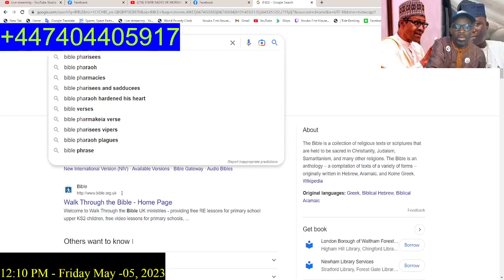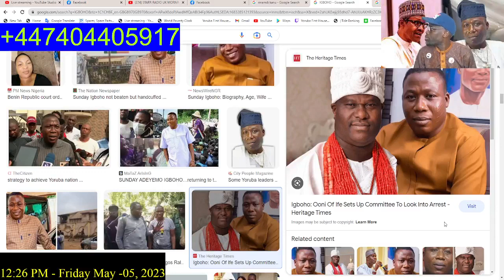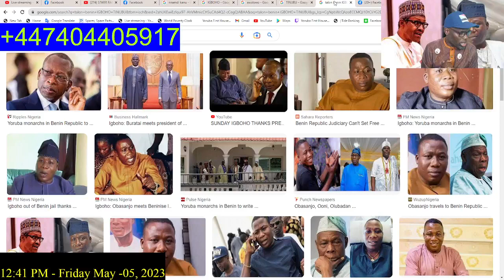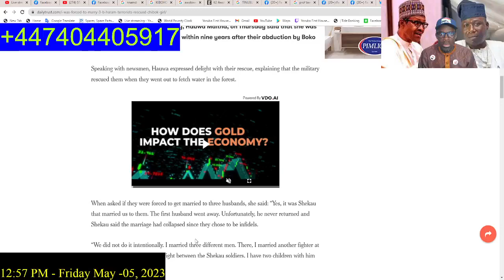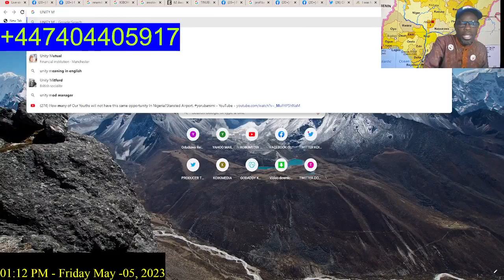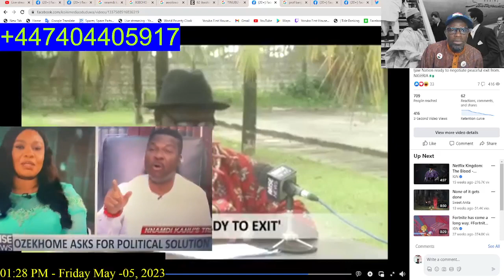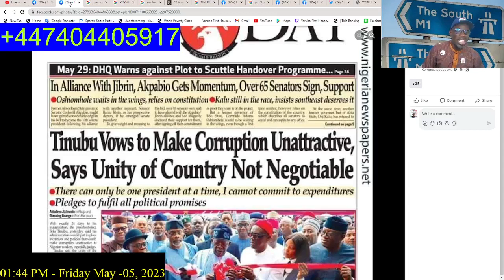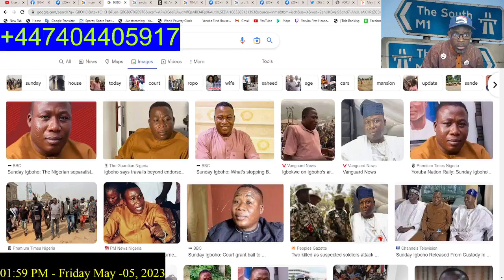STARR RADIO UK MORNING SHOW WITH ARCHIE FT OLAYOMI KOIKI, FRANK & DAN TABIRI (GLOBAL NEWS + MORE)